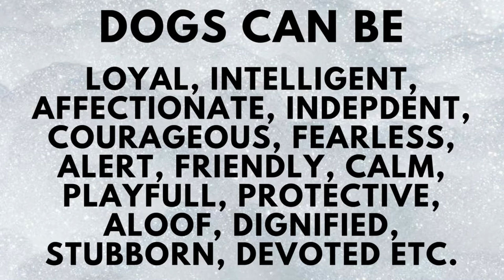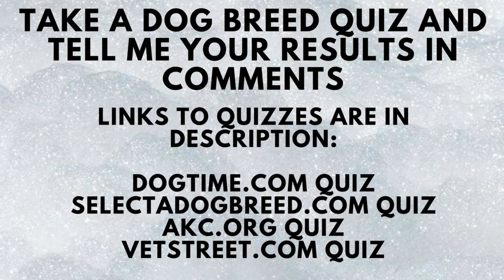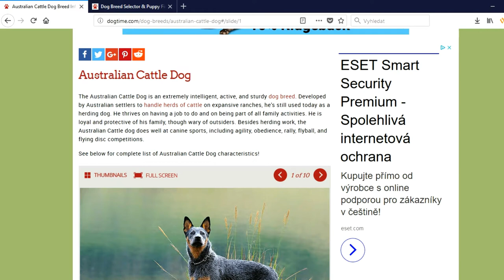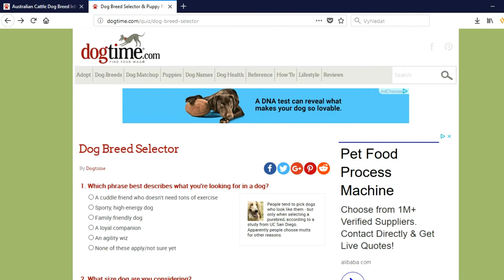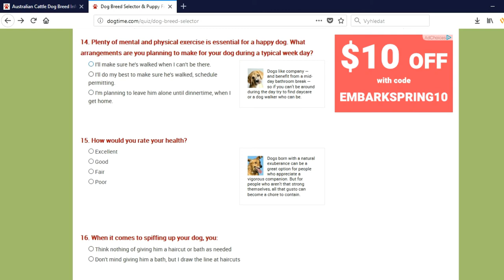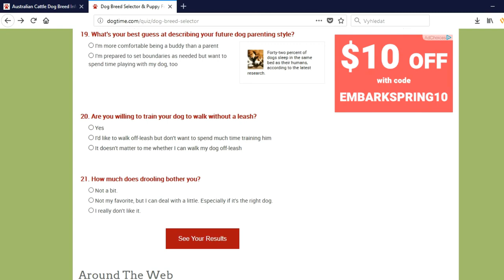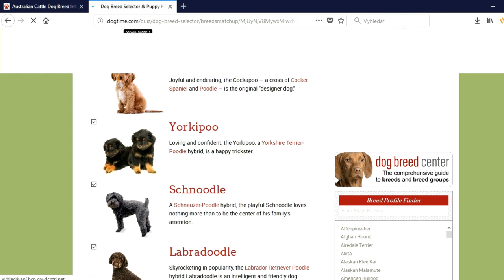How to Choose the Perfect Dog Breed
Choosing the right breed is pretty hard. That is why i give you my opinion what should you do to choose the right dog breed for you!

WHAT TO CONSIDER WHEN CHOOSING A NEW PUPPY OR ADOPTING A NEW DOG
It starts with you:
You must be 100% sure that you want a dog, because its a big responsibility and a commitment for a long time. You should ask yourself how good are you with dogs? Some dogs are easily trainable but some are realy hard to train.

Your home:
Do you live in big house or small apartment? Do you have a yard? Some dogs can not live in apartment and some can not live outside your home.

Climate:
There are dogs suitable for hot weather and on the other hand for cold weather.

Dog purpose:
Most people today are looking for a dog, that will be their amazing companion. But you might also be looking for guard and protector, maybe you are farmer and you are looking for herding dog or you need good hunting companion.

Do you have kids or other animals?
Some dogs are not good for small children and some, especially hunting breeds, might be tempted by other pets in your home and try to catch or even kill them. If you have kids or other animals, than you should be looking for a dog, that is good for living with them.

Exercising:
How much time do you want to spend with your dog exercising? There are total couch potatoes, who needs only few short walks a day, but there are also hyperactive breeds, that will require tons of exercising!

Grooming and care:
Some people love to groom and bath their dog and some will hate it. Luckily there are breeds, that will satisfy both groups. Also make sure to check, if your dream dog is drooling, shedding or barking a lot. This might be a big NO for some people. Very important is to know, if you have dog allergic member of your family. If the answer is yes, than you must choose from hypoallergenic dog breeds.

Personality:
I recommend you to choose three best temperament qualities, your dog should have and choose a dog breed based on that.

Appearance:
This is the least important thing to consider, but sadly, for a lot of people it is the reason why they buy the cute puppy. The only two important things are size of a dog and lenghth and type of his fur. You can choose from toy, small, medium, large and giant dog breeds and from all kind of dog coats.